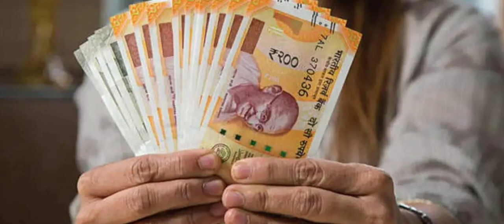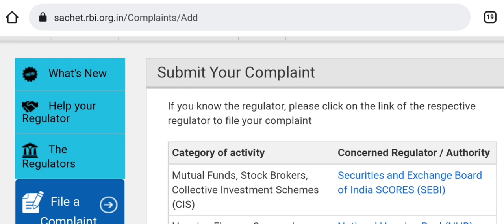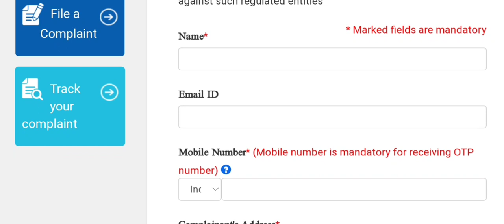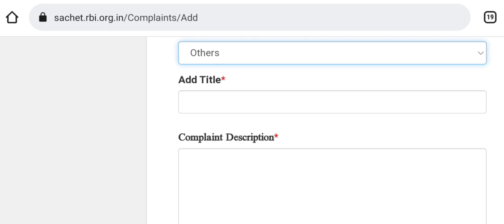লোন কালেকশন এজেন্টদের কাঁদবার মত ব্যাবস্থা করলো RBI, কিভাবে অভিযোগ জানেবেন দেখে নিন এক্ষুণি, Loan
Loan moratorium latest news today
moratorium news today
moratorium extension
loan moratorium
moratorium latest update
moratorium news update
rbi moratorium extension
moratorium update today
credit card moratorium
rbi moratorium
moratorium
loan emi moratorium
rbi loan moratorium
rbi credit card moratorium
eclgs loan moratorium
moratorium 2021
supreme court order on loan moratorium
finance ministry on loan moratorium
loan
rbi
rbi notification
moratorium 3
credit card
moratorium 4
loan emi moratorium news
sbi
pnb
bajaj
hdfc
court on moratorium
supreme court on moratorium
rbl
loan restructuring
loan moratorium latest news
rbi loan restructuring 2.0
loan emi
moratorium extension latest news
apply online for loan moratorium
rbi loan moratorium extension 2021 in hindi
loan moratorium latest news in hindi 2021
loan moratorium kaise kare
npa latest news 2021
loan restructuring latest news in hindi
loan restructuring in hindi
loan moratorium 3.0 latest news today
rbi loan restructuring 3.0